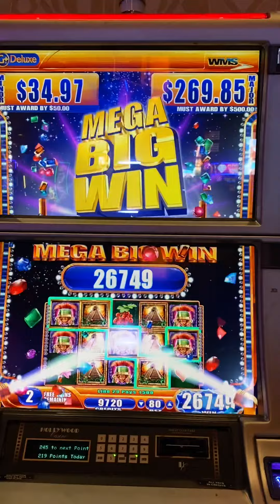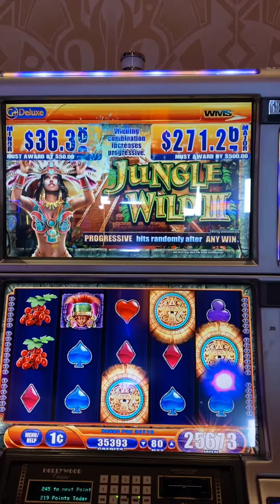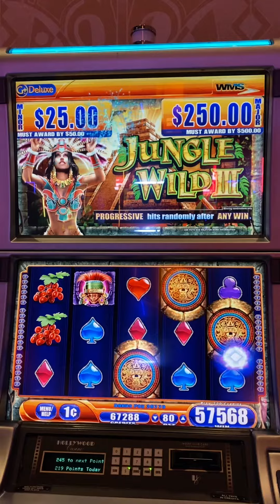😲😮😲😮💰 💵 💵 jungle wild 3 slot mega win Rare Rare minor and major progressive wins same time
Rare minor and major progressive wins jungle wild 3 slot